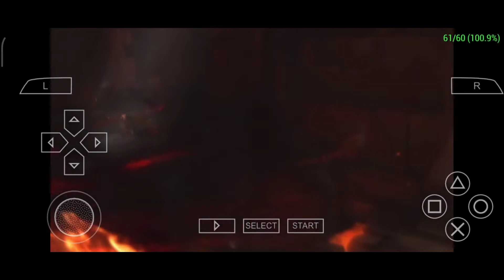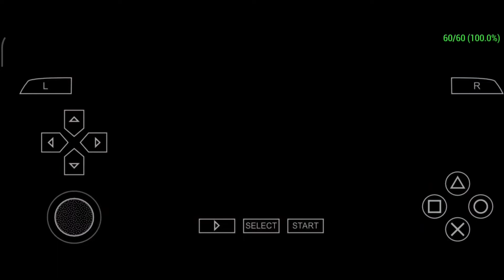GOD OF WAR GHOST OF SPARTA PART 3. POCO X3 PRO